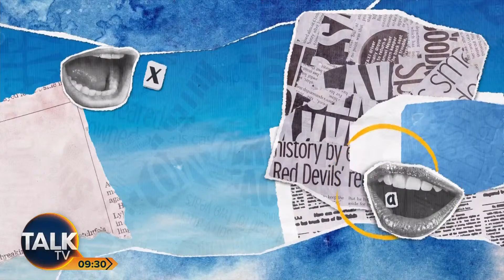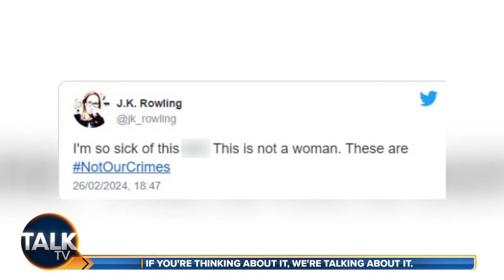Kevin O'Sullivan and Alex Phillips | 11-Apr-24